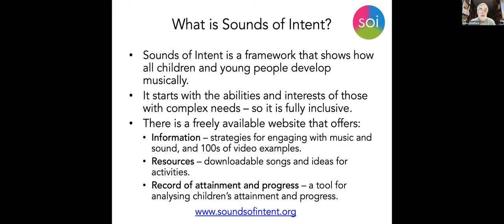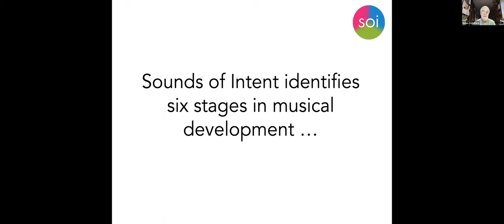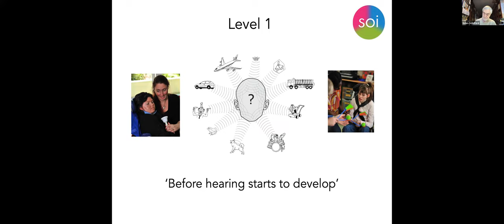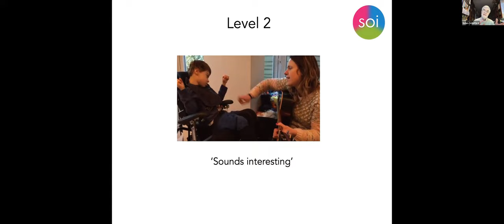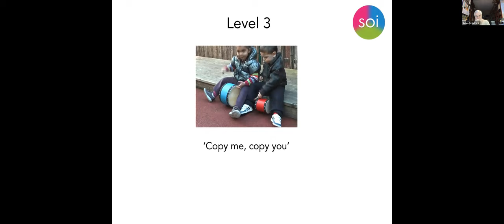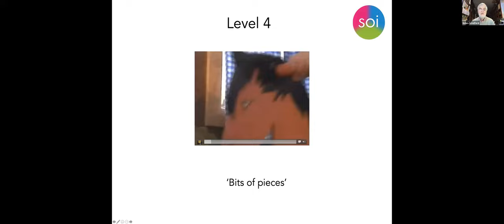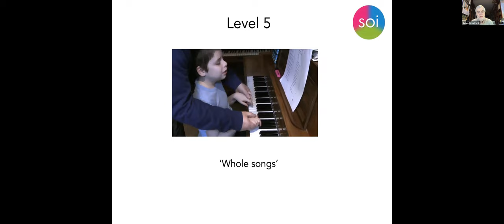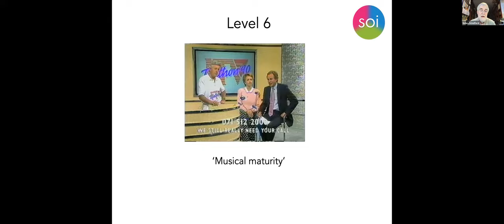Step Up! Episode 3: Exploring the Sounds of Intent Framework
Discover an accessible way to track musical progress for young musicians.

This webinar gives an overview of the Sounds of Intent framework by SoI founder, Adam Ockelford, followed by examples of how to use it in practice in specialist and mainstream settings with Bea Hubble.